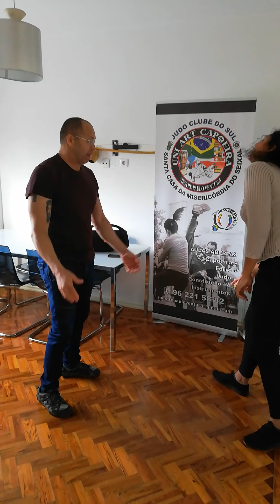Dicas de defesa pessoal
Aprenda defesa pessoal em casa.